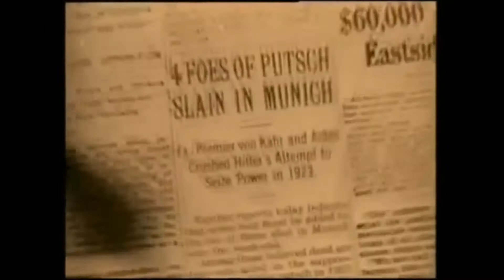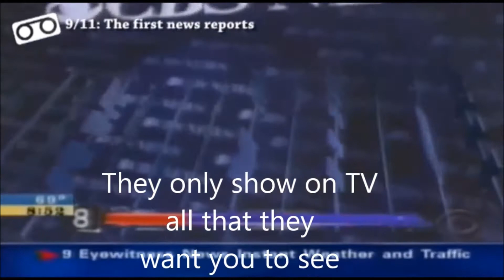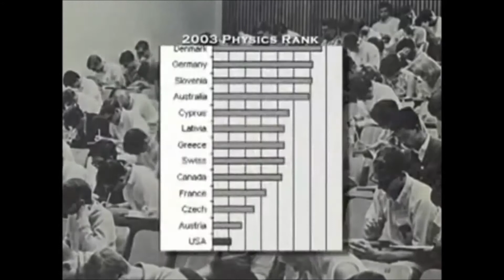Strike the Tower - Truth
Josh Townsend- vocals
Jeremy Childers- guitar
Jason Childers - drums
Jeremy Holtzclaw - bass

Support local/Underground music

Track produced by Jeremy Holtzclaw